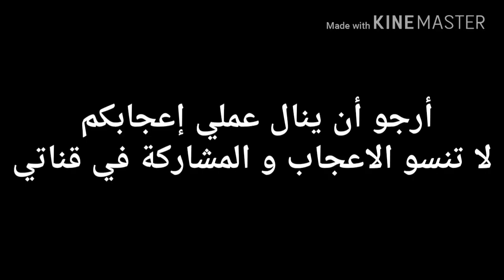Top 5 anime 2018